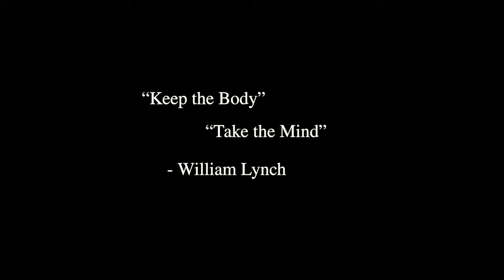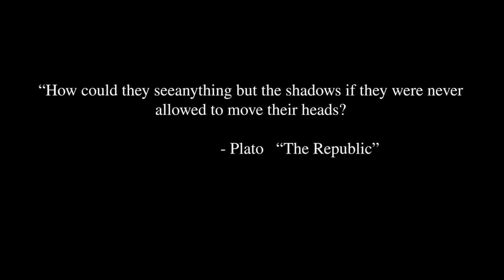Culture ( Drama Short Film 2023)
Today we have uploaded a short film to you today.

Summary: Onyx is confronted by his (angry ) former best friend Black and is forced to deal with Onyx telling and putting Black behind bars. The tension is high as Onyx knows he broke the code and one wrong move or phrase could end both his and Grayson's life.

Written/ Directed by Xavier Mcknight
Co-Directed by Jaylin Scott
Produced by Xavier Mcknight, Jasmine Mcknight, Jaylin Scott
Assistant Directed by Amear Whittington
Director of Photography & Colorist by Jaylin Scott
Sound Engineer by Sodiq Lasisi
Head Gaffer by Aaron Beasley
Music Supervisor by Desmond Harris
Edited by Jaylin Scott

Music by Hustleman - Von Flow ( Where he at )